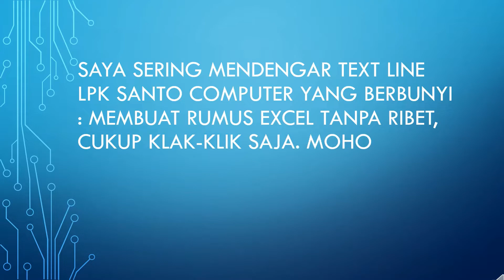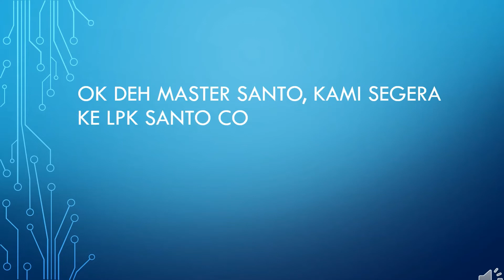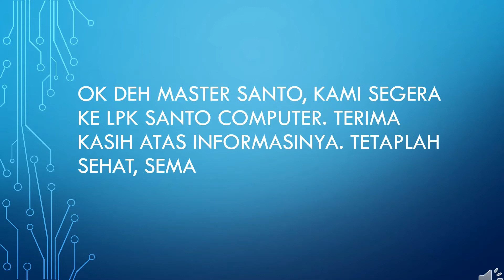WAWANCARA GOOGLE DENGAN MASTER SANTO - SERI 3A : MEMBUAT RUMUS EXCEL TANPA RIBET (By Pak Santo)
WAWANCARA GOOGLE DENGAN MASTER SANTO - SERI 3A (By  Pak Santo)

"wawancara" seri 3A ini memberikan inspirasi bahwa, MEMBUAT RUMUS DI EXCEL TIDAK DIKETIK, melain dengan menggunakan THREE STEP WIZARD; simulasi THREE STEP WIZARD bisa dilihat pada video dengan title : MICROSOFT EXCEL SERI 1 dan seterusnya. untuk penjelasan lebih lanjut bisa menghubungi Master Santo di WA : 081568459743